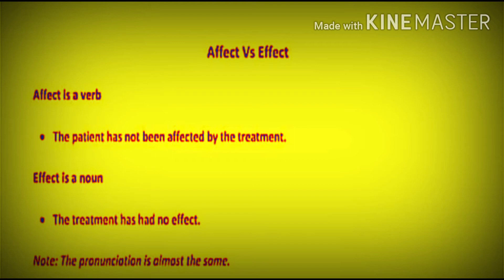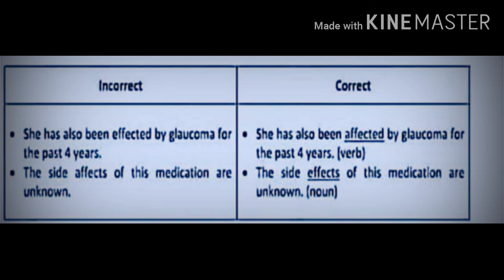Grammar section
Usage of affect vs effect